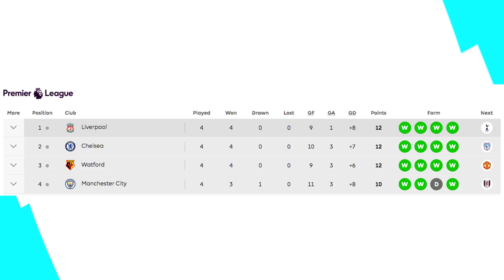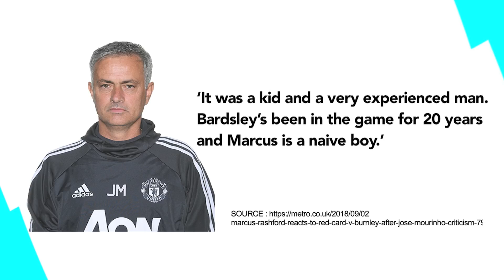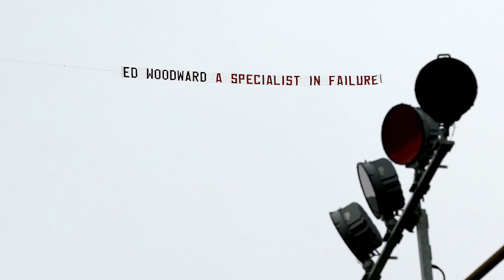DRAMA! SUPER SUNDAY WATFORD VS MANCHESTER UNITED|HATTRICK AHAY#2 PREMIER LEAGUE 2018/2019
Super Sunday 15 September, Watford vs Manchester United seperti pertarungan antara dua hal yang bertolak belakang, Harmonisasi dan Kekacauan. MU memang sedang penuh kekacauan, konflik Mo dan management serta beberapa pemain yang mengisyaratkan akan hengkang.  Manchester United tetap Manchester United dan lawannya adalah tim yang sedang mendapat angin dan indahnya keharmonisan, Watford.